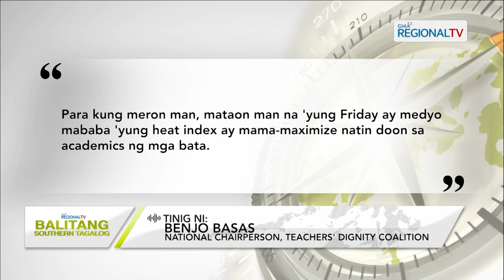Balitang Southern Tagalog: Batangas City Integrated High School, nagpapatupad na ng blended learning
Batangas City Integrated High School, nagpapatupad na ng blended learning dahil sa mainit na panahon; DepEd Batangas City, hinihimok ang iba pang paaralan na gawin ang parehong Sistema; Teachers' Dignity Coalition o TDC, umaapela na magpatupad ng mas maigsing oras ng klase.